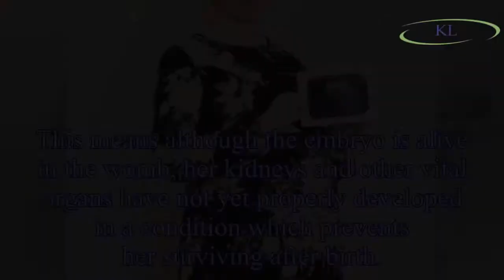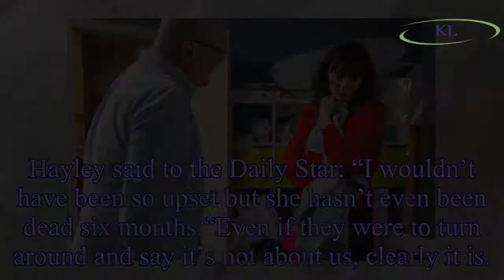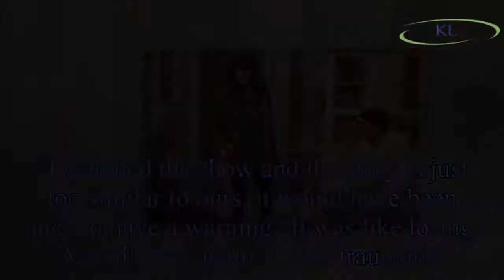Emmerdale accused of STEALING Chas Dingle's harrowing baby bilateral renal agenesis diagnosis story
Emmerdale accused of STEALING Chas Dingle's harrowing baby bilateral renal agenesis diagnosis story by grieving mum Hayley Martin
Emmerdale scriptwriters have been blasted by a grieving mum for resurrecting the pain of her daughter’s death in Chas Dingle’s pregnancy storyline, which she claims is a mirror image of her experience